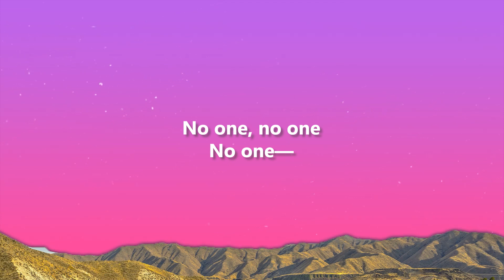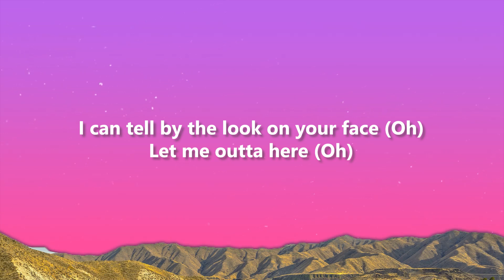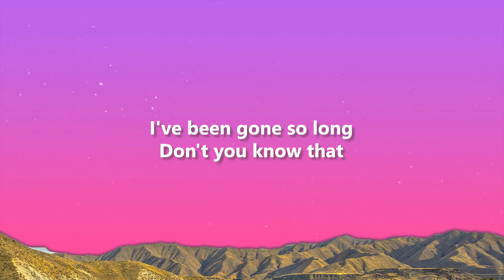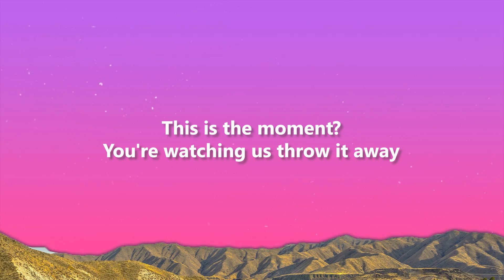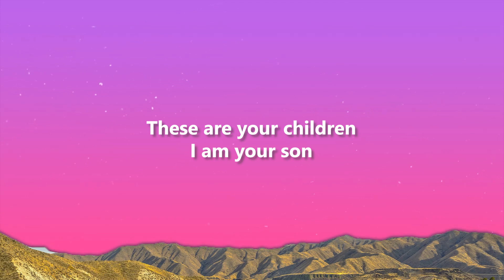Childish Gambino - Lithonia (Lyrics) Standard Version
(Lyrics):
[Chorus]
Cody LaRae
He had a break
He's findin' out
That nobody gives a fuck
I did my job
I paid my dues
Love is for fools
'Cause nobody gives a fuck

[Post-Chorus]
No one, no one
No one—
Nobody gives a fuck

[Verse]
I feel liberated
Overmedicated
It was overrated
Damn, what you want?
I can tell by the look on your face (Oh)
Let me outta here (Oh)
I've been gone so long
You're watching us throw it away

[Chorus]
Cody LaRae (Cody LaRae)
He had a break (He had a break)
He's findin' out
That nobody gives a fuck (Oh)
I did my job (I did my job)
I paid my dues (I paid my dues)

[Bridge]
My sweet Lithonia
What have you done?
These are your children
I am your son

[Chorus]
What have you done? (He had a break)
(He's findin' out)
What have you done? (I paid my dues)

[Outro]
Cody LaRae